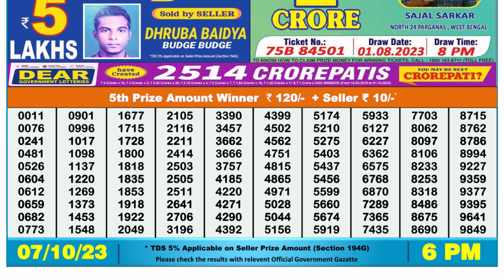Dear Lottery Sambad 1pm today 06.10.23 Nagaland State Lottery Result